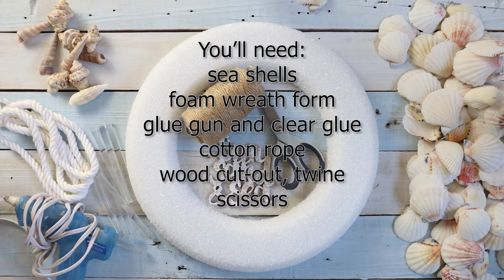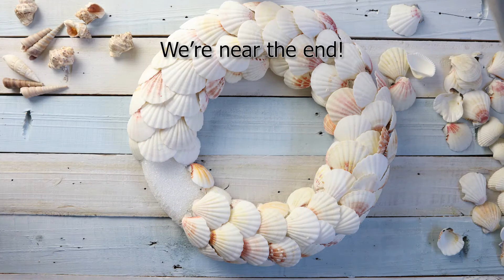Seashell Wreath Tutorial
Enjoy a little bit of the summer any time of the year by making a beautiful coastal seashell wreath.

Supplies

1 round foam wreath form 12" D
100 medium sized seashells
1 hot glue gun with clear glue sticks
1 wooden cut out with a beachy phrase
1 piece twine 12" long
1 piece cotton rope in white

Instructions

Gather materials.

Start by practicing the arrangement by placing a few rows of seashells on the foam wreath.

Working one seashell at a time, add glue to the back side of each seashell and hold in place until glue sets.

Continue working one row of seashells at a time.

Overlap each row of seashells slightly to firm a scalloped affect.

Position a piece of twine through the center of the wreath, gluing the ends in place on the reverse side.

Glue the wooden cut out to the center of the twine.

Tie a piece of cotton rope to the top of the wreath for hanging.